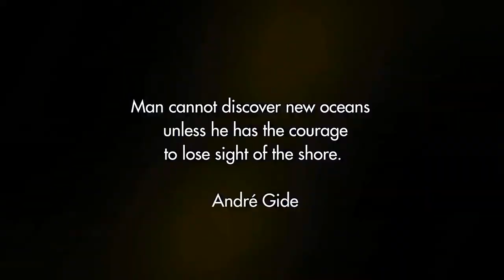No Man's Sky Trailer Explore Gameplay 2016 - 1080p 60fps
No Man's Sky Trailer
No Man's Sky Trailer Explore Gameplay 2016

This is the 1st of 4 trailers being released before the No Man's Sky debut on August 9th, 2016. Enjoy and open your mind!